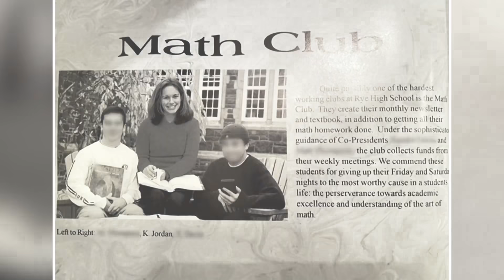Fredrik Heads to Palm Springs To Give His Client Some Not-So-Good News | MDL NY Highlight (S9 E9)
A restless Ryan revisits a reopened development hoping for some good news, while Fredrik takes a road trip to Palm Springs and presents his client with two not-so-hot offers. As real estate outside Manhattan continues to explode, KJ returns to her hometown of Rye, New York for a trip down memory lane. Watch full episodes in the free Bravo app.

About Million Dollar Listing New York:
Powerhouse agents Fredrik Eklund, Ryan Serhant, Steve Gold, and Kirsten Jordan are hungrier than ever to dominate the real estate market in the city that never sleeps, pulling out all the stops to expand their development deals, nab high-price listings and get them sold.

Bravo is a program service of NBCUniversal Cable Entertainment, a division of NBCUniversal. Watch your favorite dramas, comedies, true crime and reality, plus news, sports and pop culture updates on Peacock, the new streaming service from NBCUniversal. Stream now